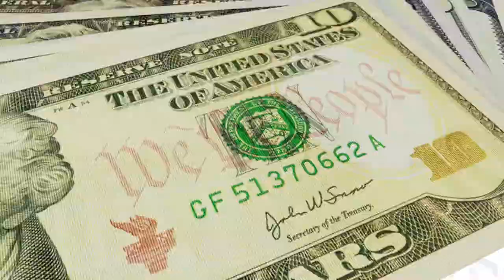Tax Refund Sale 0318-5